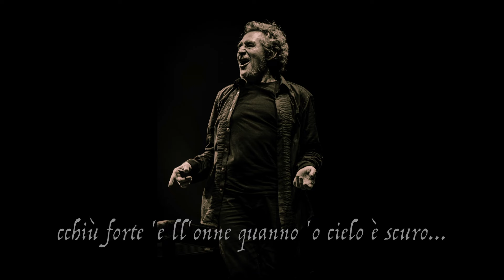Miguel Ríos & The Black Betty Trio - Maruzzella (En Directo)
Miguel Ríos and The Black Betty Trio

Maruzzella
(Renato Carosone/Bonagura)

Miguel Ríos: Voz
Jose Nortes: Guitarra y coros
Luis Prado: Piano
Manu Clavijo: Violín y coros
Gabi Pérez: Mandolina y coros

Producido por Jose Nortes
Grabado por Manuel Camacho y Jorge Gómez en Cerdenya Music Festival,Girona 22/8/2021
Mezclado por Jose Nortes en Black Betty Studios
Masterizado por Denis Blackham
Extraído del disco  “Un largo tiempo edición especial”

Lyric video:
Fotografias de Rsgfotografía
Realización Jose Nortes

Agradecimientos: Rubén Salcedo